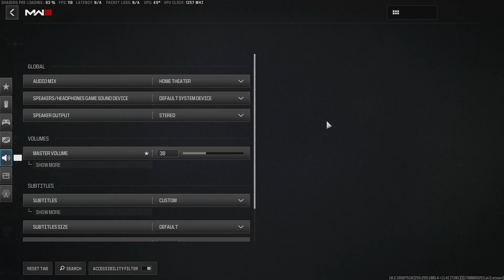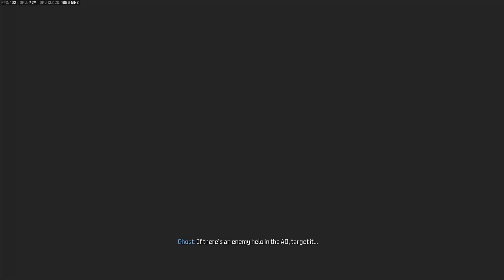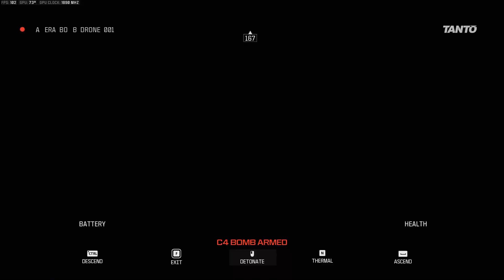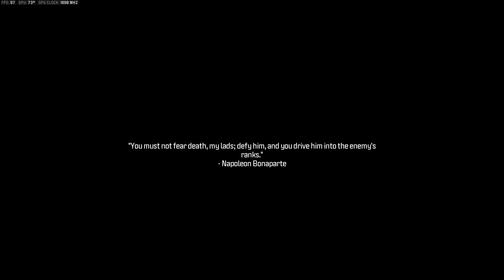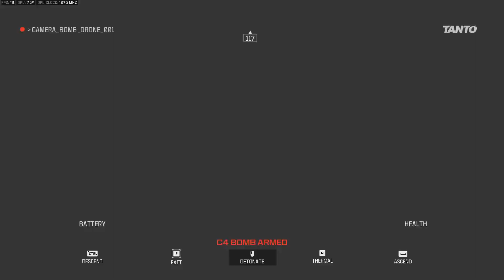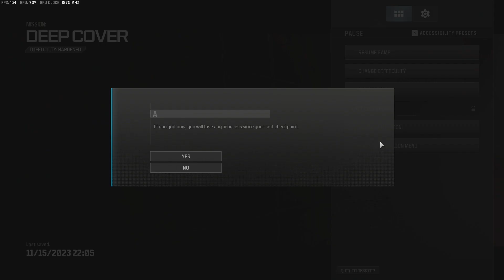Call Of Duty Modern Warfare 3 - Part 2 - MISSLES